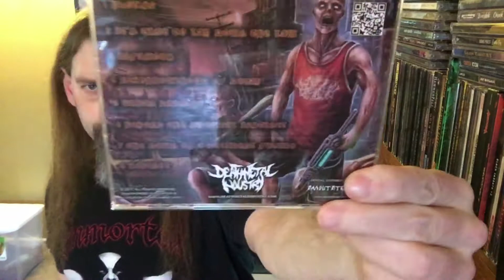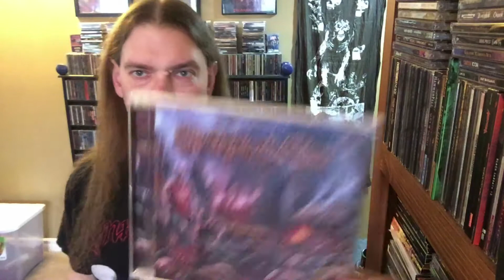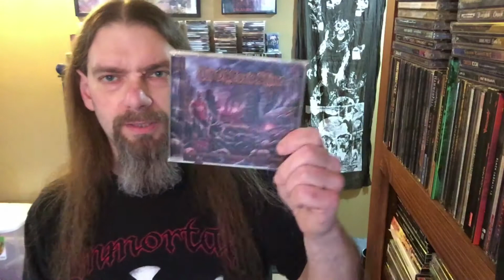CDN Records Mail day